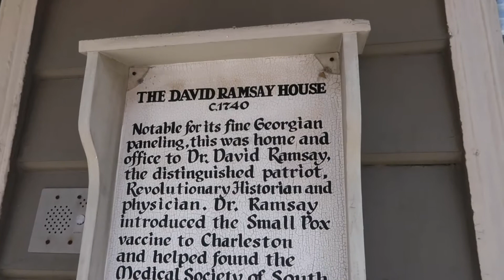Charleston, South Carolina Travel Vlog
- In this video, I will be sharing my trip to Charleston, South Carolina with you! This was our first time visiting Charleston, South Carolina and I knew immediately that I wanted to share a travel vlog with all of you! Charleston is such a beautiful city with so much to see and do! A few of the places we visited were: Rainbow Row, King Street, The Battery, Washington Square Park and so much more!! We stayed at the Charleston Harbor Resort and Marina which was a lovely place to stay!! I highly recommend this place to anyone visiting Charleston. I really hope you enjoy this travel vlog of Charleston, South Carolina!!

Bailey Jean
Windermere, Florida 34786